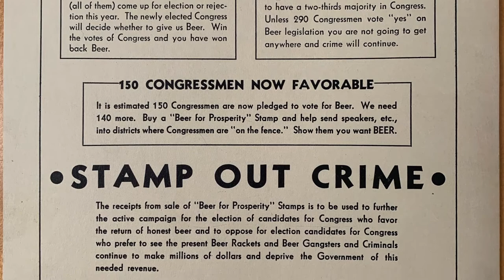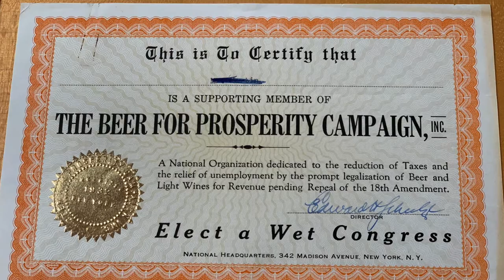Hagley From Home- Beer For Prosperity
This week on Hagley From Home, Lucas Clawson, Hagley Historian tells us about the Association Against Prohibtion-Beer For Prosperity campaign. They argued why they should keep breweries in business, leveraging how they supported the economy.